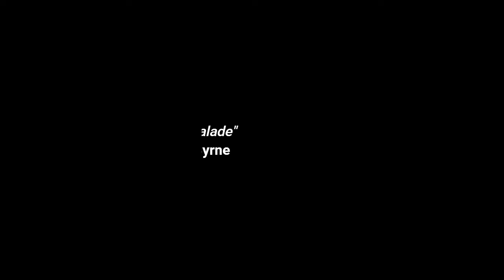Hickory Stump Short Story Contest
“Competition is the key to success.”

The Hickory Stump Short Story Contest is now open to submissions.

Submit your short story of up to 4000 words for professional appraisal, prize money, publication and one-on-one videoconferencing with the jury about your work. We seek all genres and welcome new writers, as well.

Deadline: June 30th 2018 23:59:59 EST.